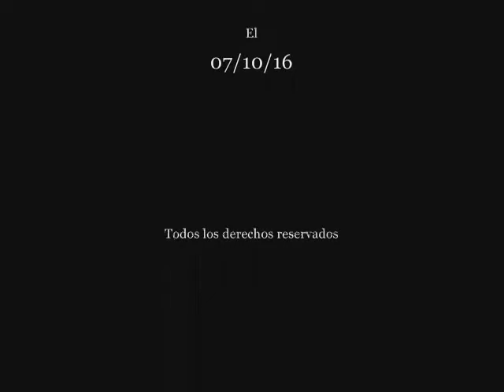FERNANDO IV DE CASTILLA vs Hnos. CARVAJAL (Año 1285) Pasajes de la historia (La rosa de los vientos)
Capitulo completo de la serie "Pasajes de la historia", sección del programa "La rosa de los vientos" dedicado al enfrentamiento  entre Fernando IV de Castilla, el emplazado, y los hermanos Carvajal (Año 1285), todo el merito es de su director y locutor J.A. Cebrian, d.e.p.